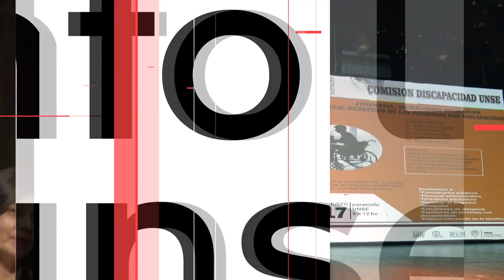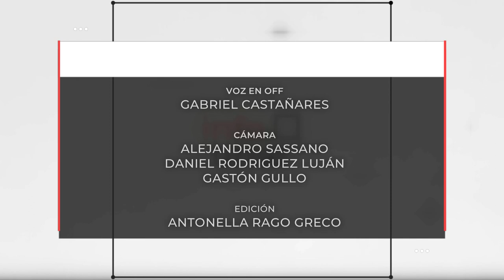INFO UNSE 22-10-2019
Compartimos el INFO UNSE de este martes 22 de octubre:

* 11ª Jornada Internacional Fertirriego y Uso Eficiente del Agua.
* 26º Colación de Posgrado.
* Jornada “Derechos Humanos: Igual Derecho de las personas con discapacidad”.
* Ciclo de Conciertos por el 25º Aniversario de Radio Universidad.
* Intercambio de experiencias de investigación en el Instituto de Estudios para el Desarrollo Social.